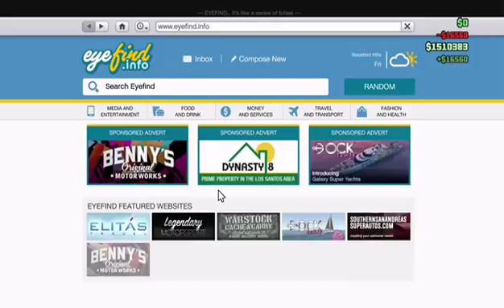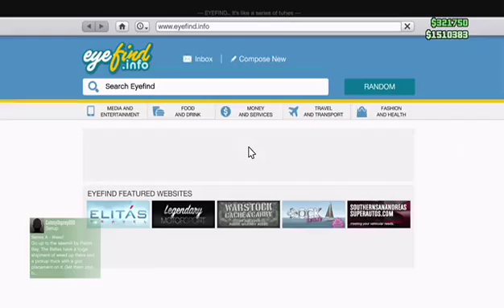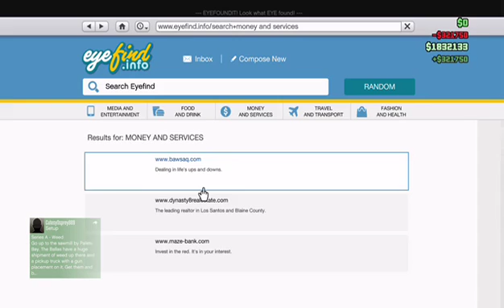Some Jobs Gameplay